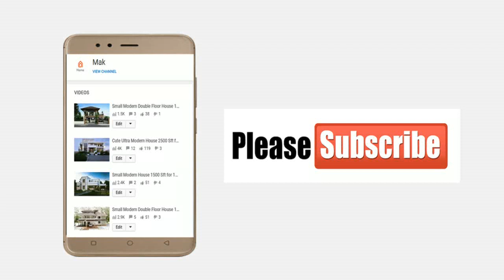Cute Small Modern House 1100 Sft for 11 Lakh | Elevation | Interiors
Cute Small Modern House 1100 Sft for 11 Lakh, Modern Elevation, House Interiors, Modern Home Plan